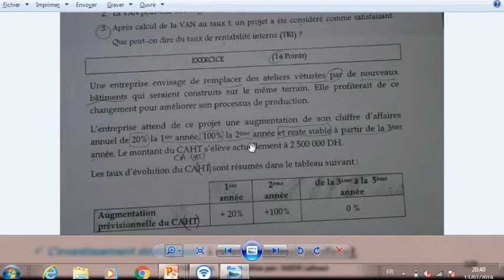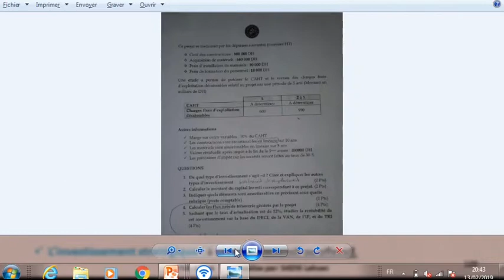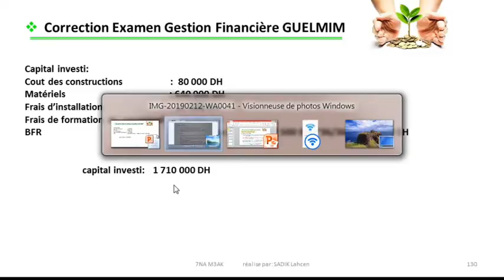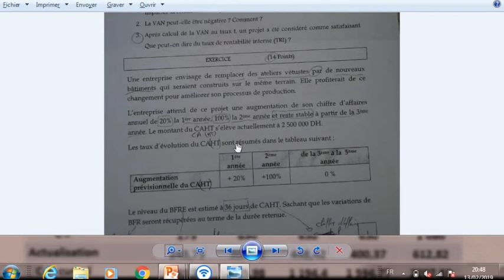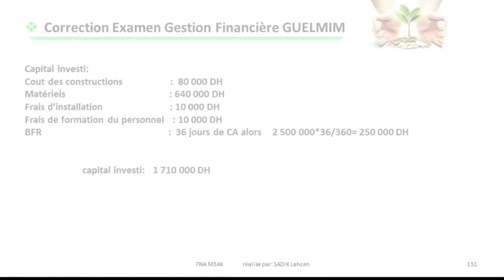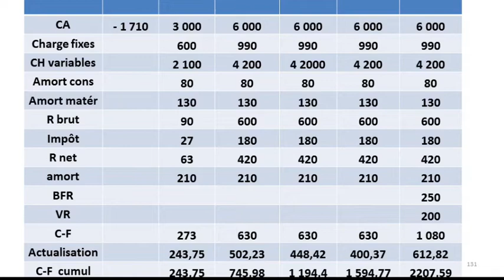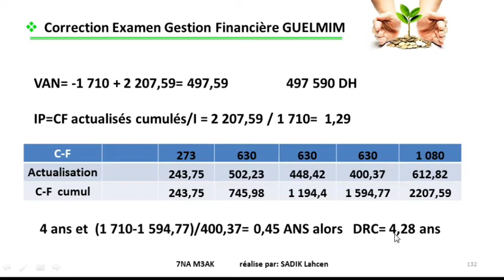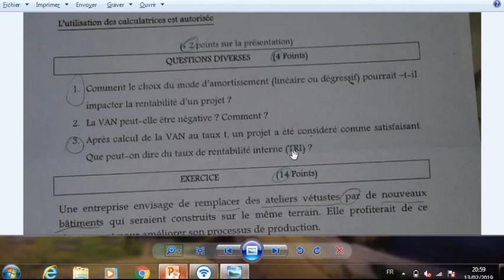Correction examen gestion financière S.O 2018/2019 GUELMIM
gestion financière des pme théories et pratiques 2e édition,